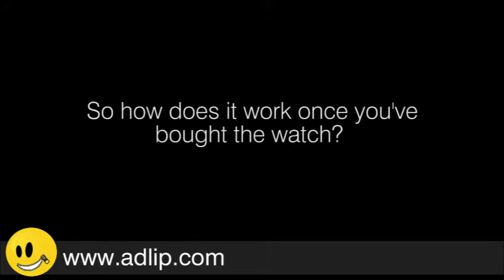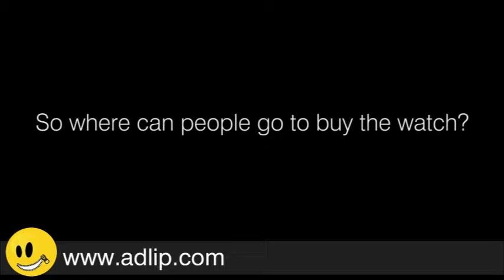John Vlismas, Joey Rasdien & Eugene Khoza wear the The 1:FaceWatch...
Helen Mackenzie, communications manager at The Topsy Foundation NP talks about about their new partnership with 1:FaceWatch.